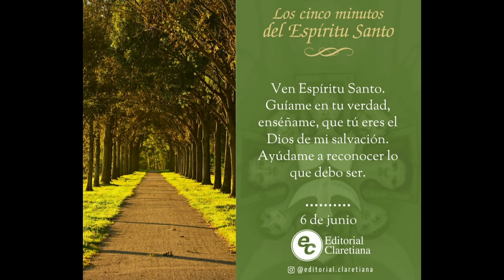GOTITAS DEL ESPIRITU SANTO 157